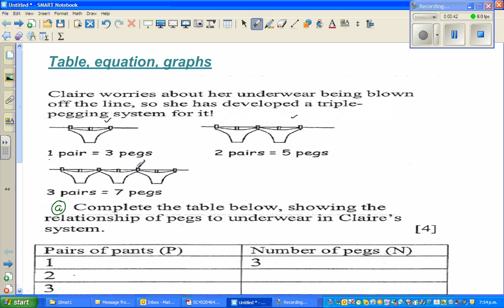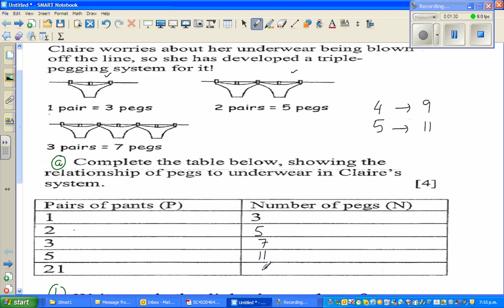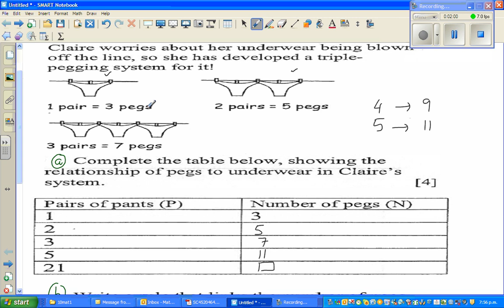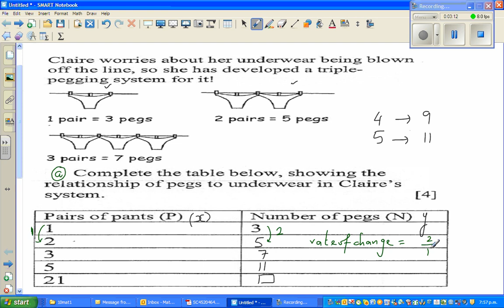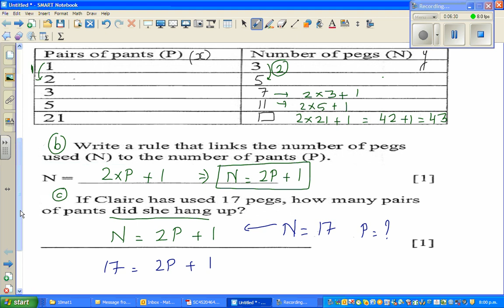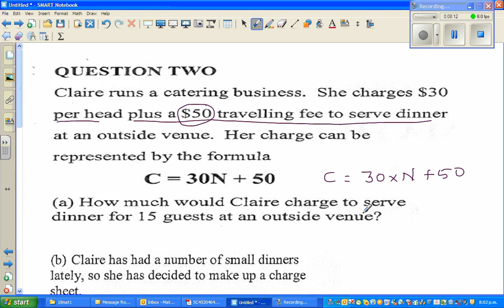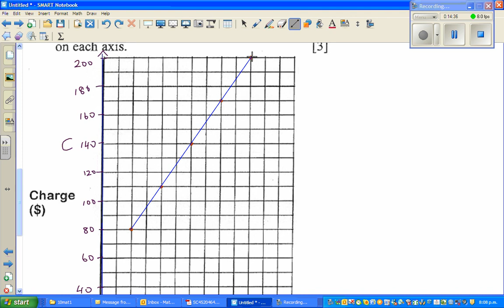Relationship between tables, equations and graphs